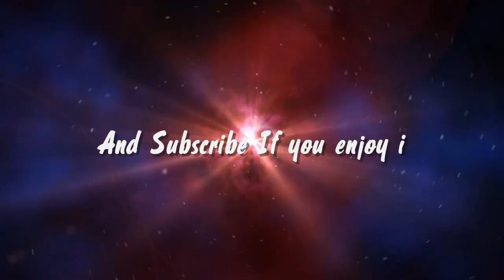Minecraft - Better Than Wolves - Episode 2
Thanks for rating this video:)

This series is going to be a playthrough of the better than wolves mod.
In this episode we start to get the things we need to use the mod.